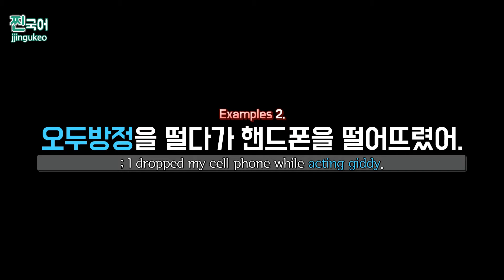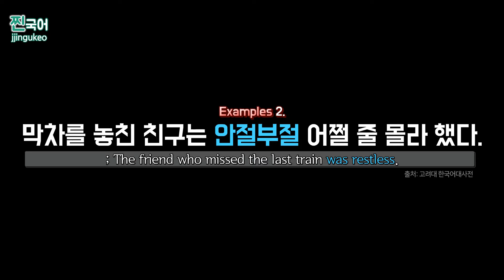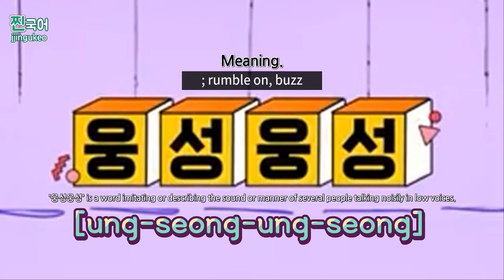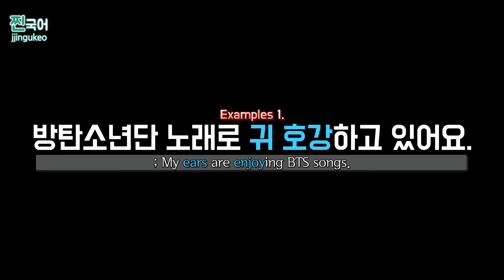Useful Korean Words & Sentences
There are eight interesting expressions such as onomatopoeia and mimetic words, which Koreans often use in this video.
Examples and pronunciation were included along with a brief explanation of when the words could be used properly.
I hope it will be of any help to your Korean study.